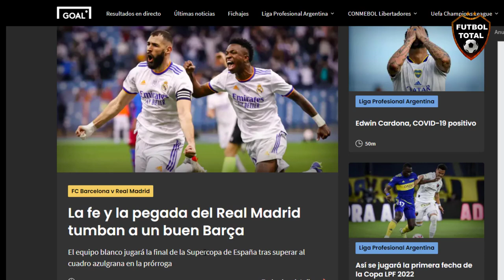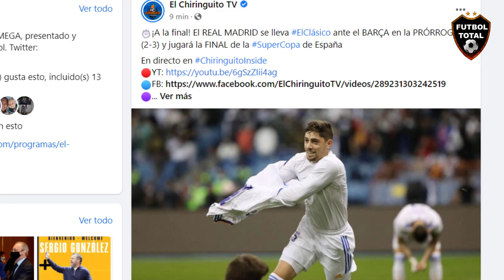ASI REACCIONA el MUNDO a VICTORIA del REAL MADRID vs Barcelona 3-2 en SEMIFINALES de SUPERCOPA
invictos; ¡¡REAL MADRID AVANZÓ A LA FINAL DE LA SUPERCOPA DE ESPAÑA!!
¡¡LOS BLANCOS VENCIERON AL FC BARCELONA EN TIEMPO EXTRA!!
¡¡EL EQUIPO DE XAVI COMPITIÓ, PERO NO LE ALCANZÓ!!
¡¡EL MADRIDISMO LUCHARÁ POR EL TÍTULO!!

FT. Barça 2-3 Real Madrid.

➔ Partidazo en Arabia.
➔ Los Blancos avanzaron a la FINAL de la Supercopa.
➔ Otra vez Vinícius y Benzema.
➔ Compitieron muy bien los de Xavi, pero no les alcanzó.
➔ Grato regreso de Pedri.
➔ Ansu marcó en su vuelta.
➔ Dembélé, el que más generó.

sportcenter: REAL MADRID SE QUEDÓ CON EL PRIMER CLÁSICO DEL 2022 Y ES FINALISTA DE LA SUPERCOPA ESPAÑOLA!

En Arabia, fue victoria 3-2 ante Barcelona en el tiempo extra

⚽ Vinícius, Benzema y Valverde; L. de Jong y Ansu Fati

Espera por Atlético de Madrid o Athletic Club

misterchip: FCB 2-3 RMA (FT)

EL REAL MADRID ES EL PRIMER ADVERSARIO QUE DERROTA CIEN VECES (en 248 enfrentamientos) AL BARCELONA EN LOS 123 AÑOS DE HISTORIA DEL CLUB AZULGRANA.

marca; El
necesitó la prórroga, pero vuelve a ganar ElClásico a un Barça que sale muy reforzado y es el primer finalista de la superSupercopa

🔔RECIBE NOTIFICACIONES CADA VEZ QUE PUBLICO UN NUEVO VÍDEO:
2. Dale Check a: "Recibir todas las notificaciones de este canal"
3. Dale a guardar